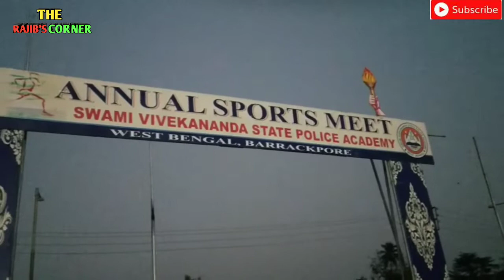SVSPA ANNUAL SPORTS 2021-22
In this video some special moments of annual sports 2021-22 of Swami Vivekananda State Police Academy has been shown. West Bengal police sports moments.